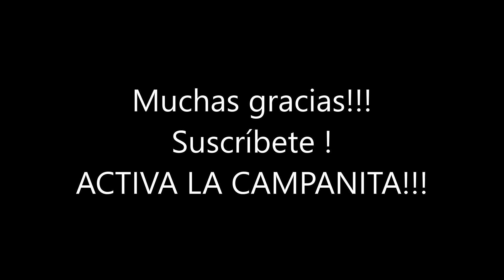Tenso debate entre el podemita ALBERTO RODRÍGUEZ y esta joven diputada de VOX.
Canal de actualidad, dedicado a combatir la verdad y la manipulación mediática a la que están sometidos los jóvenes, por parte de la izquierda.